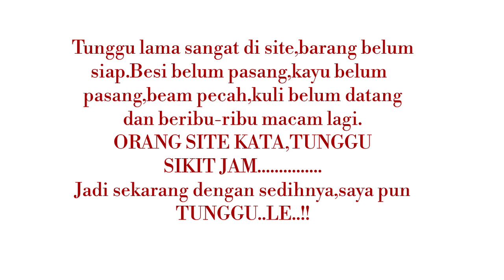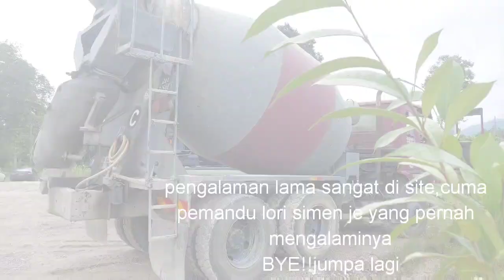Pemandu lori simen keletihan hantar simen ke rumah anda.Mixer truck driver look very tired at site.